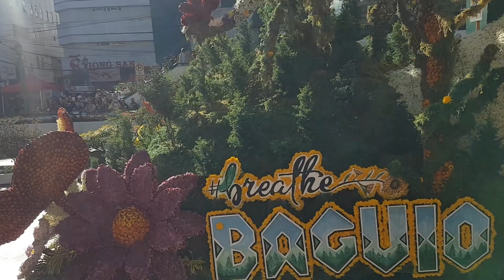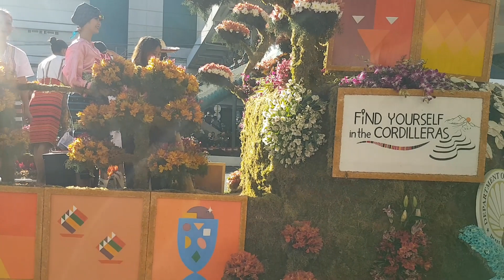BAGUIO PANAGBENGA FLOAT PARADE 2024